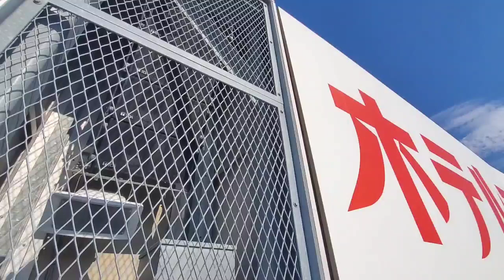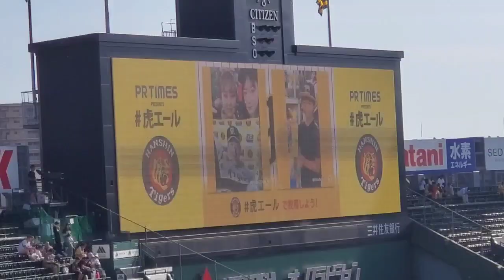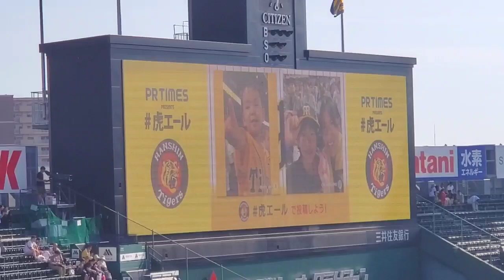20240706 こどもまつり♪試合前に流れるBGM集 阪神ﾀｲｶﾞｰｽ主催試合@阪神甲子園球場･ﾚﾌﾄ外野